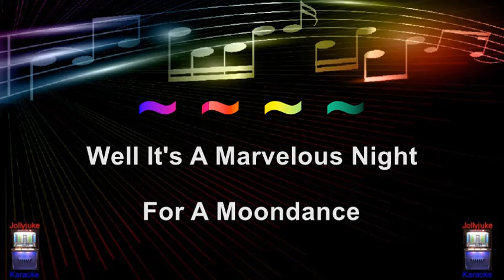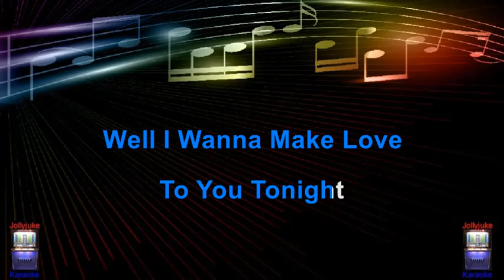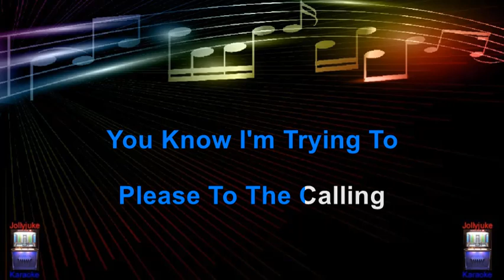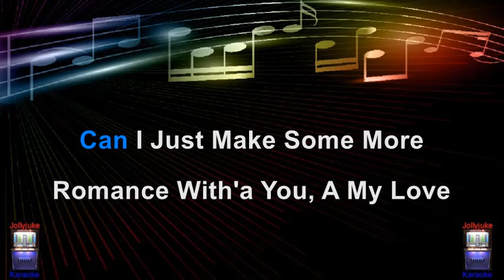"Moondance" - Karaoke Track - In The Style Of - Van Morrison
Moondance is the third studio album by Northern Irish singer-songwriter Van Morrison. It was released on 27 January 1970 by Warner Bros. Records. After the commercial failure of his first Warner Bros. album Astral Weeks (1968), Morrison moved to upstate New York with his wife and began writing songs for Moondance. There, he met the musicians that would record the album with him at New York City's A & R Studios in August and September 1969.

The album found Morrison abandoning the abstract folk jazz compositions of Astral Weeks in favour of more formally composed songs, which he wrote and produced entirely himself. Its lively rhythm and blues/rock music was the style he would become most known for in his career. The music incorporated soul, jazz, pop, and Irish folk sounds into songs about finding spiritual renewal and redemption in worldly matters such as nature, music, romantic love, and self-affirmation.

Moondance was an immediate critical and commercial success. It helped establish Morrison as a major artist in popular music, while several of its songs became staples on FM radio in the early 1970s. Among the most acclaimed records in history, Moondance frequently ranks in professional listings of the greatest albums. In 2013, the album's remastered deluxe edition was released to similar acclaim.

Information sourced through Wikipedia. Backing track by "Backtrack Professional".